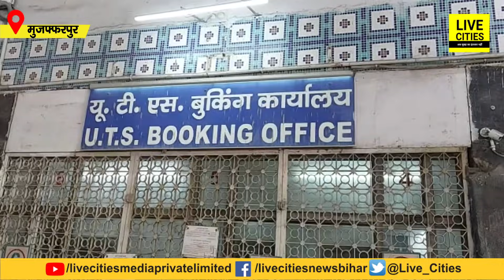Railway ने बढ़ाया Platform Ticket का दाम, तो सरकार पर भड़क गए Muzaffarpur वाले, क्या बोल रहे, सुनिए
Indian Railway ने बढ़ाया Platform Ticket का दाम, तो सरकार पर भड़क गए Muzaffarpur वाले, क्या बोल रहे, सुनिए | Bihar News | LiveCities